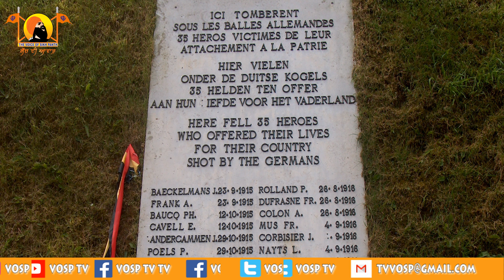Who was Edith Cavell I What is the relation of Edith Cavell with Sikh History I Voice of Sikh Panth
Who was Edith Cavell I What is the relation of Edith Cavell with Sikh History I Voice of Sikh Panth I ਕੌਣ ਸੀ ਐਡੀਥ ਕੈਵਲ I ਸਿੱਖ ਇਤਿਹਾਸ ਨਾਲ ਐਡੀਥ ਕੈਵਲ ਦਾ ਕੀ ਸੰਬੰਧ ਹੈ I Pawandeep Kour Jammu